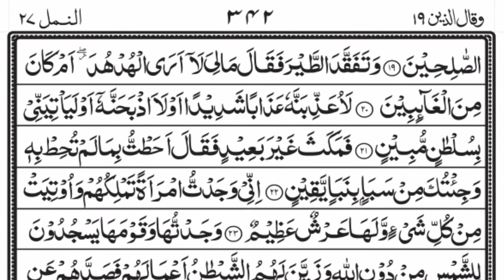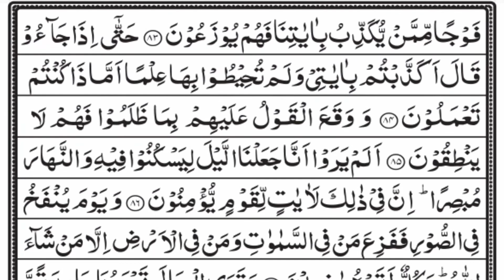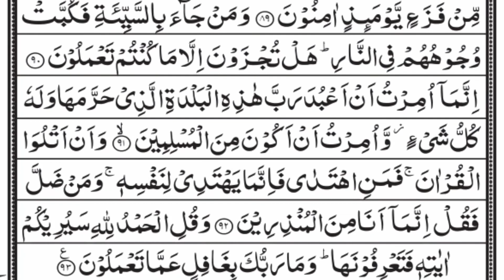Surah An-Naml (The Ants) | Full With Arabic Text (HD) | Heart Touching Recitation | 27-سورة النمل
Surat an-Naml (Arabic:سورة النمل, "The Ant, The Ants") is the 27th sura of the Qur'an with 93 ayat.

naml, an naml, naml sura, naml surat,
naml surah, an naml sura,
an naml surat full, sura naml full with text, surah naml full with text, surat an naml, naml with Urdu Translation,
naml with best reciter,
surah naml complete,
27 sura of quran full,